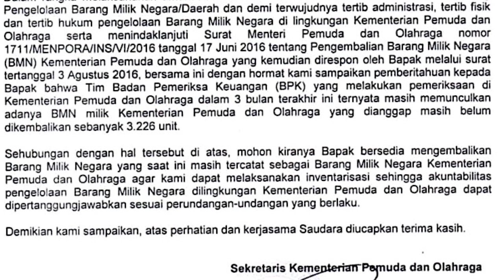Roy Suryo Diminta Kembalikan 3 226 Unit Barang Milik Negara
Kemenpora kembali menyurati Roy Suryo soal barang-barang inventaris negara yang belum dikembalikan

Tercatat ada 3.226 unit barang yang belum dikembalikan Roy Suryo usai menjabat Menpora